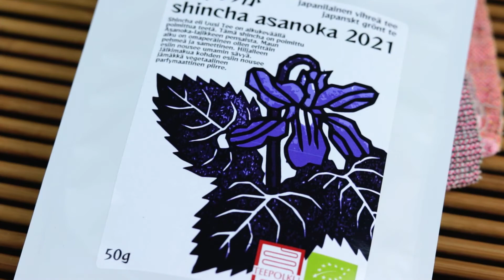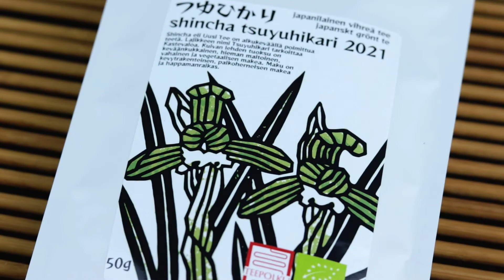Shincha LIVE -maistelu 10.10.21 16-18 - Teelaatujen esittelyt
Japanin kevätteet eli Shinchat Teepolun LIVE Youtube -maistelussa su 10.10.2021 klo 16-18. Maistelussa tässä videossa esitellyt viisi shinchaa. Kaikki shinchat ovat luomutuotettuja. Maistelua vetää Teepolun teeasiantuntija Matti Kalliokorpi, joka on myös valinnut maisteltavat teet.